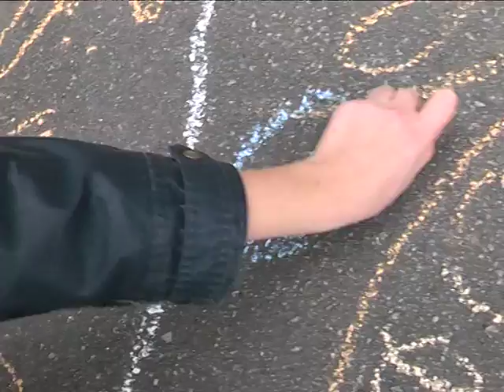Дивовижні вчать людей правильно викидати сміття